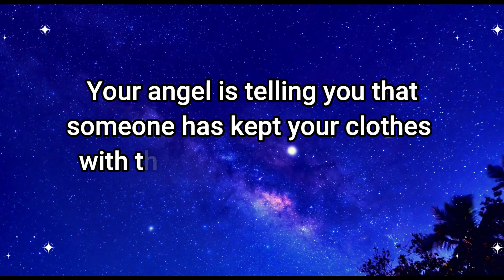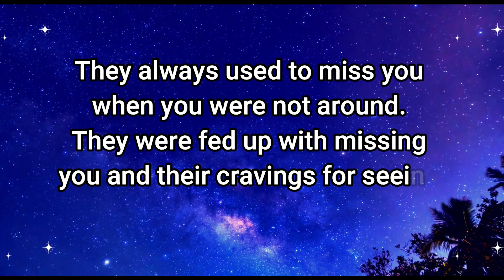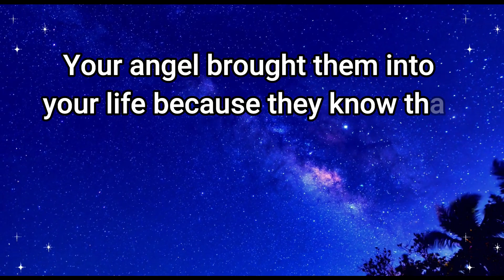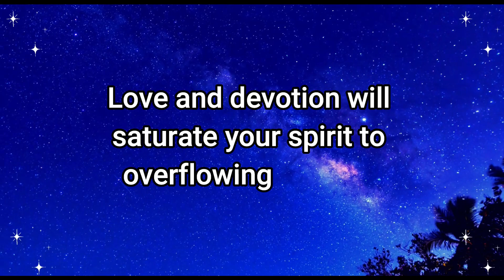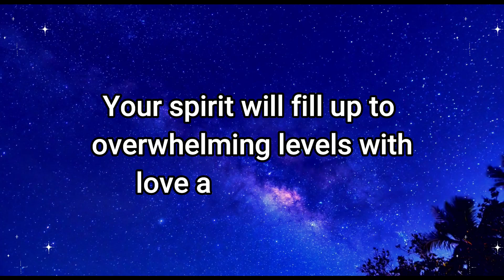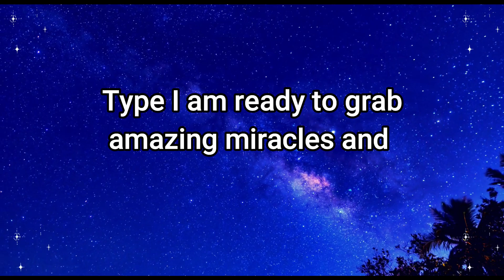Angel: Someone has kept your clothes with them because of a woman...